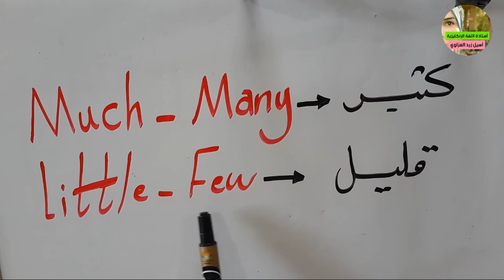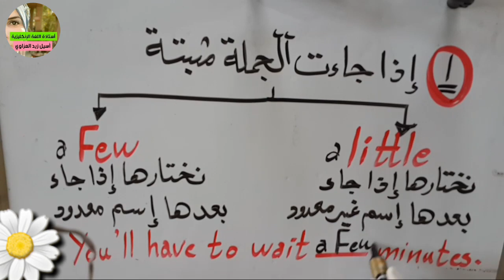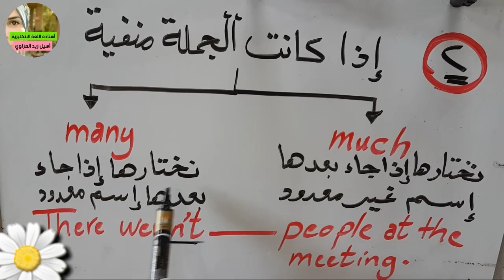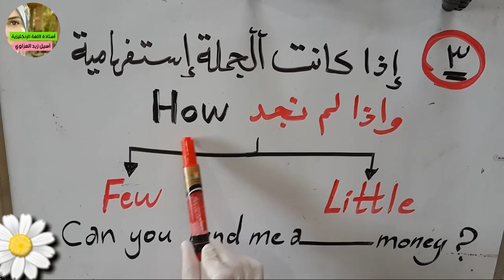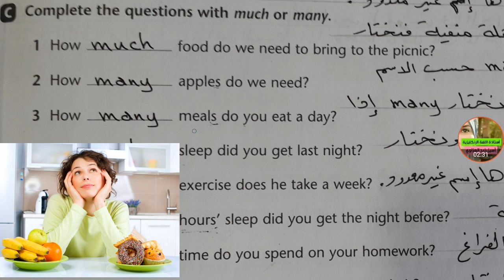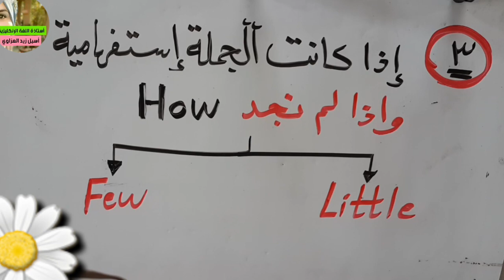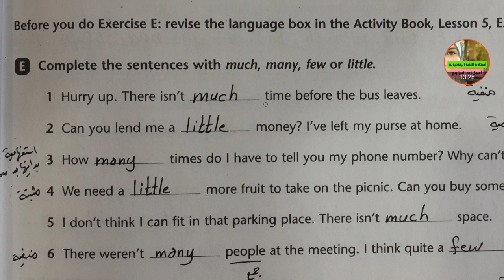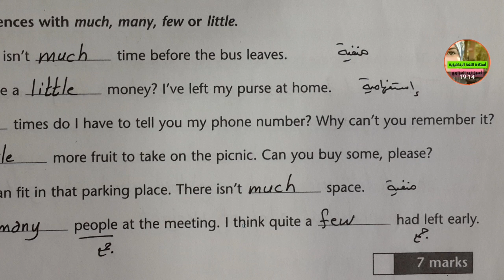شرح موضوع Much _ Many _Few _ little للصف السادس الاعدادي